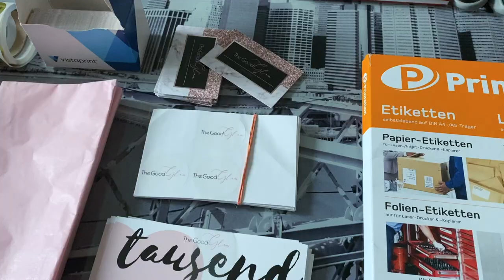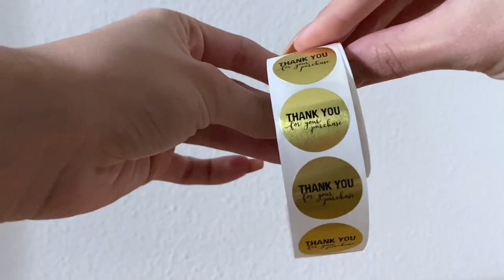Was braucht man für einen Online-Shop? | WERDE DEIN EIGENER CHEF Folge 2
Deine Einkaufsliste, bevor es mit deinem Shop richtig los geht!
Von Verpackungsmaterial bis zum Erstellen deiner Versandetiketten: In dieser Episode zeige ich dir was du alles zu Hause haben solltest, bevor der Verkauf über deinen Online-Shop startet.

ALLE Amazon Empfehlungen für deinen Online-Shop

Du möchtest selbständig werden und online Geld verdienen? Dann ist diese Serie genau das Richtige für dich! Ich werde dir Schritt für Schritt zeigen, wie du dir einen Online-Shop mit Shopify aufbauen und somit von zu Hause aus Geld verdienen kannst.
In Episode 1 habe ich dir die ersten wichtigen Schritte von der Ideen- und Namensfindung bis hin zur selbständigen Gestaltung deines Logos gezeigt.

Hinweis: Es handelt sich in dieser Serie NICHT um Dropshipping!

▬ Nützliche Links ▬▬▬▬▬▬▬▬▬▬▬

➤ Genannte Produkte:
Aufkleber "Danke für Ihren Einkauf"

Wenn du über diesen Link bestellst, bekomme ich eine kleine Provision. Der Kaufpreis ändert sich für dich dadurch aber nicht! Danke für deine Unterstützung. ❤️️ Die in diesem Video bereitgestellten Informationen dienen nur zu allgemeinen Informations- und Unterhaltungszwecken und stellen keine Finanzberatung dar. Es wird empfohlen, sich vor der Umsetzung der Tipps von einem professionellen Finanz- und Steuerberater beraten zu lassen. Für Verluste oder Schäden, die durch die Verwendung dieser Informationen entstehen, übernehme ich keine Haftung.